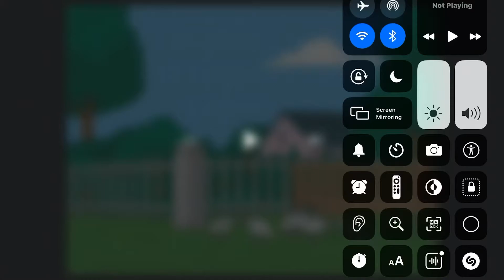My Reaction That Sonic the Hedgehog 2 Coming Out Today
Yeah! The Best Video Game Movies Ever Next to Pokémon Detective Pikachu and Upcoming Movies Illumination Super Mario Bros I Hope Gian Franks Productions Reviews for Sonic the Hedgehog 2

Note: I Love Family Guy